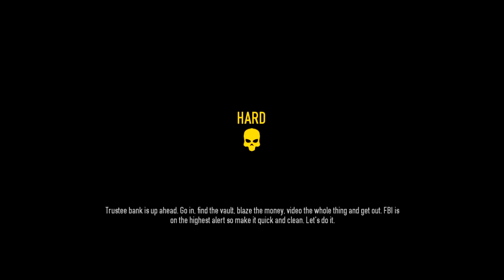Payday 2 - Firestarter Finale - 4 Player Coop w/Daveinator, Drawcansir And Denston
Twiglet, Draw and Dave mask up and prepare to take on the law enforcement scum!

-SkrubGamers